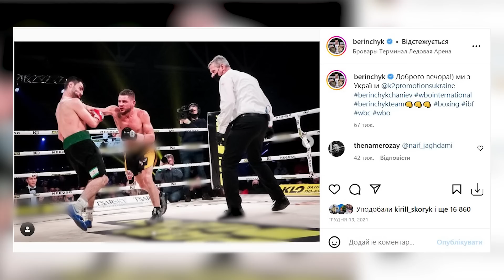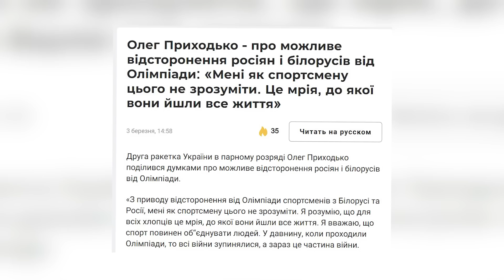БЕРІНЧИК І ГОЛУБ - ДРУЖБА З KRAKEN, СПІВПРАЦЯ З ЛАЧЕНОМ, МІЛЬЙОНИ УСИКА ДЛЯ ЗСУ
Денис Берінчик та Єгор Голуб - герої нашого випуску🔥
Вихід Берінчика на останній бій у броні KRAKEN, як Денис допомагає підрозділу і що про це думає Чилі💪
Поїздки на передову з чемпіонським поясом, чому хотів завершити кар'єру і військові його переконали цього не робити💥
Як побив двох росіян ще до вторгнення, і чому його так бояться росіяни👀
Єгор Голуб збирає мільйони для ГОНОР, спогад про Да Вінчі, допомога Усика ЗСУ, співпраця з Лаченом, і дружба з Філею, Маляром та іншими хлопцями з ГОНОРУ👍
Берінчик віддав майже всі гроші на ЗСУ, розбив авто, коли їхав на передову, і розповів, що він робив у ТРО, коли почалось вторгнення🔞
Єгор та Саша зібрали більше 8 мільйонів на ЗСУ завдяки аукціонам раритетних футболок, поясів та рукавичок💙
Історії про Максима Регбіста Яловцова та Олексія Солдата Рубцова - фанатів Динамо, які героїчно загинули, захищаючи Україну😥
Бійка Дениса Берінчика та Олександра Усика, чому в Англії навіть бомжі слідкують за боксом, і чому Денис бився з мішками😮

00:00 – про що випуск?
02:10 – на останній бій Берінчик вийшов у броні KRAKEN
03:40 – Денис присвятив останню перемогу Залужному
04:25 – Берінчик приїхав з чемпіонським поясом на передову
06:38 – Денис хотів завершити кар’єру, але військові переконали його продовжувати
08:25 – Як Берінчик допомагає підрозділу KRAKEN
10:10 – Чому Берінчика бояться росіяни?
10:50 – Берінчик побив двох росіян ще до війни
12:05 – Єгор Голуб збирає мільйони для ГОНОРУ
13:30 – Голуб хотів воювати з ГОНОРОМ, але хлопці сказали, щоб він допомагав їм грошима
14:05 – Спогад про Да Вінчі
14:53 – Завдяки Лачену зібрали на дрон за декілька годин
16:45 – Усик активно допомагає ГОНОРУ
17:40 – Смішні історії про Олександра Усика
20:40 – Берінчик віддав майже всі гроші на ЗСУ
21:46 – Що Берінчик робив у ТРО?
24:10 – Берінчик вміє користуватись зброєю
24:40 – Денис розбив тачку, коли їхав на фронт
26:13 – Єгор та Саша зібрали більше 8 мільйонів на ЗСУ, продаючи раритетні речі на аукціонах
28:20 – Зустріч з Кличком на 2000$
30:00 – Історії про Максима Регбіста Яловцова, який загинув, захищаючи Україну
34:25 – Історія Олексія Солдата Рубцова, він був легендарним фанатом Динамо
37:36 – Перед тим, як почати тренувати Берінчика Єгор радився з Усиком
40:17 – Зоря Луганськ чи Динамо Київ? За кого вболіває Денис Берінчик?
41:20 – Що робити з сепарами після деокупації?
43:03 – Чому 2-ракетка України – чистий дебіл?
44:05 – Єгор тренує Бущана, Шапаренка та інших футболістів
47:07 – Як Берінчик побився з Усиком?
48:20 – У Англії навіть бомжі розбираються у боксі
49:45 – Чому Берінчик бився з мішками?
50:16 – Чи задоволений Берінчик своєю кар’єрою?
50:56 – Розігруємо шалики Динамо та Зорі

🎁РОЗІГРУЄМО ШАЛИКИ ДИНАМО ТА ЗОРІ🎁
УМОВИ:
✍️У КОМЕНТАРІ НАПИСАТИ, ЯКИМ БУДЕ НАСТУПНИЙ ВИХІД НА БІЙ БЕРІНЧИКА